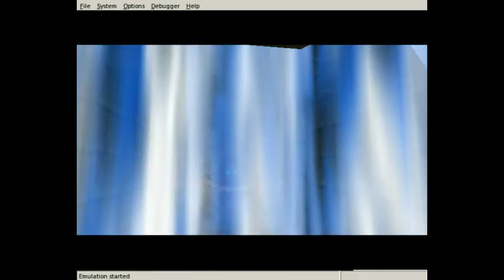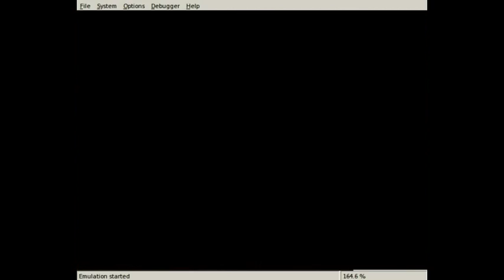master quest part 20 the water temple replacement